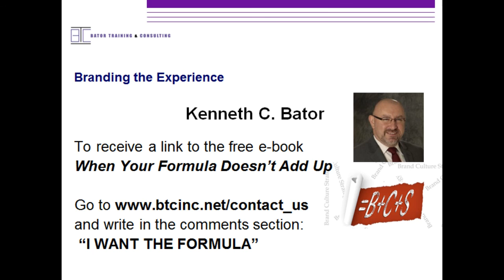Image and Experience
Image and experience work together in your business like peanut butter and jelly, ham and cheese, pickles and ice cream...OK, maybe not the last one. It's how the brand and culture support compliment each other.